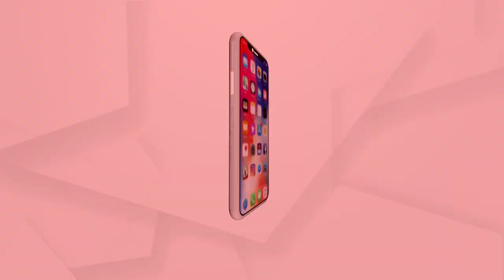ବଡ ବଡ ଆଇଟି କମ୍ପାନୀ ଗୁଡିକ ଉପରେ କଟକଣା ଲଗାଉଛି ଚୀନ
ଚୀନରେ କାମ କରୁଥିବା ଟେକ୍ନୋଲଜି କମ୍ପାନୀ ମାନଙ୍କ ପାଇଁ ଖରାପ ସମୟ ଆସିଯାଇଛି । ସେମାନଙ୍କର ସମସ୍ୟା କମ ହେବା ପରିବର୍ତ୍ତେ ବଢିବାରେ ଲାଗିଛି ।  ଏବେ ଚୀନର କମ୍ୟୁନିଷ୍ଟ ସରକାର ତାର ଟେକ୍ନୋଲଜି କମ୍ପାନୀମାନଙ୍କ ଉପରେ କଟକଣାକୁ ଜୋରଦାର କରି ସେମାନଙ୍କ ପାଇଁ ନୂଆ ନିର୍ଦ୍ଦେଶନାମା ଜାରୀ କରିଛି